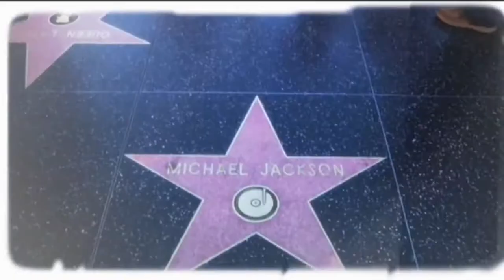Live from Los Angeles, Italia. Film, Fashion and Art Fest - Live from Hollywood